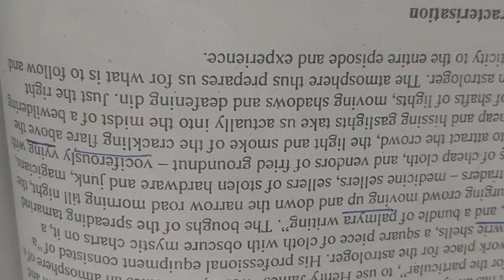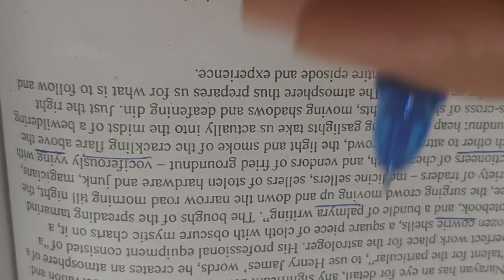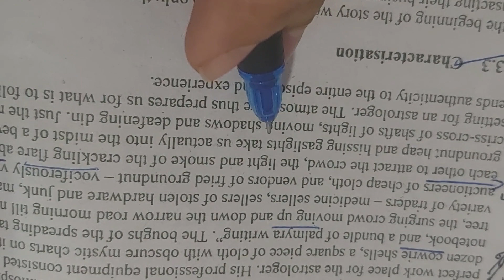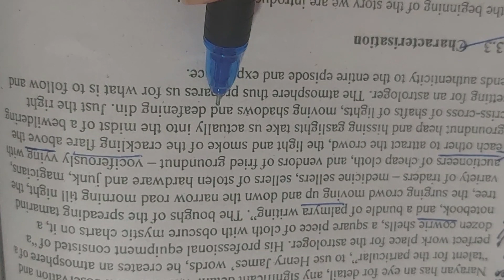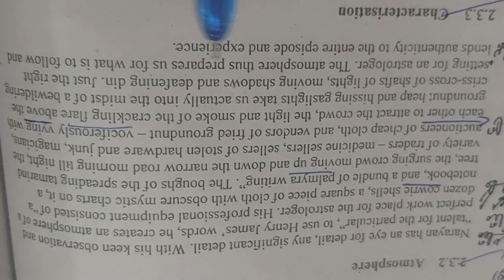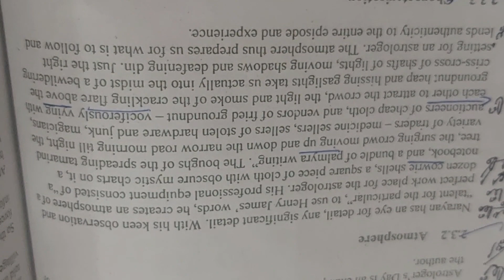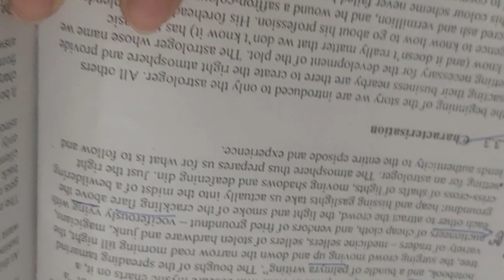INDIAN ENGLISH LITERATURE.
MEG-7. SHORT STORIES.
R.K.NARAYAN.
AN ASTROLOGER'S DAY.
ATMOSPHERE.
2ND LAST PART.